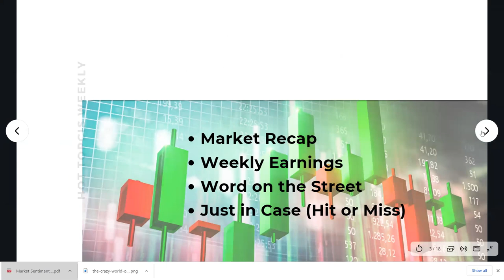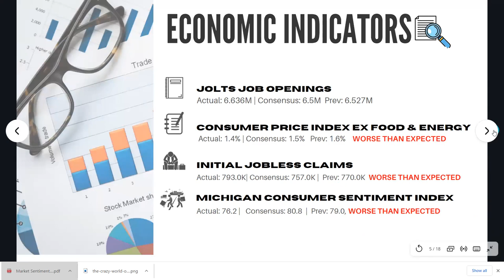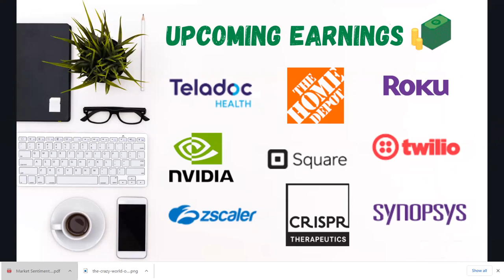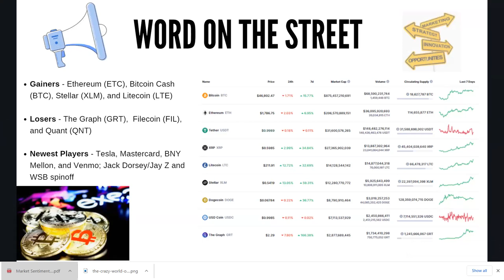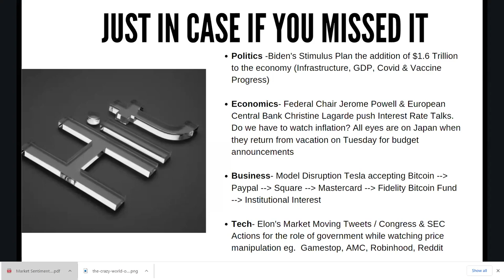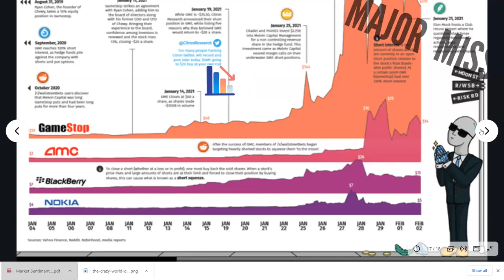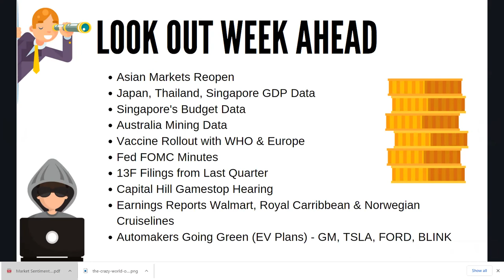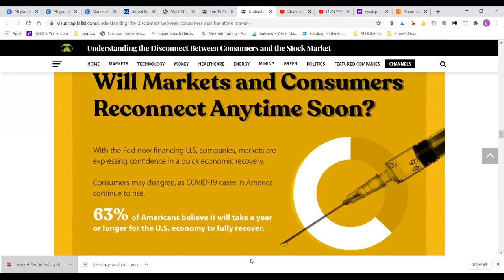The Come Up Cousins Sentiment Saturdays presented by Laurie Paul team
Sentiment Saturdays Feb 13 presented by Laurie Paul Lorraine Dupree Lee Fair Rama Ali!
They did an amazing job! Lots of good information!!! Tune in!

// B O O K | NEED MORE HELP?

Experienced investors & traders building wealth, come along on this journey!
Learn a SKILL that will empower your family!